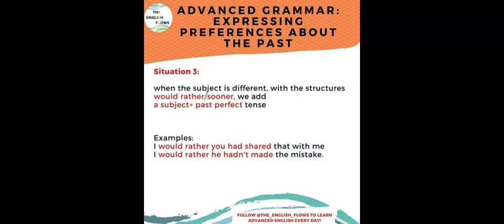ADVANCED GRAMMAR. EXPRESSING PREFERENCES ABOUT THE PAST